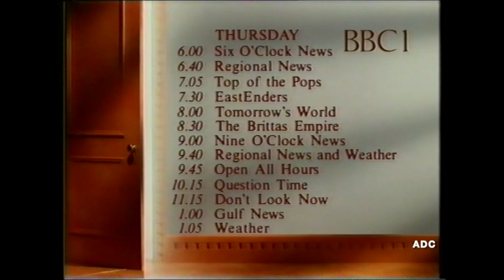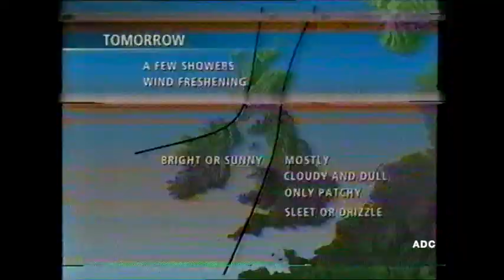BBC1 links, trailers & closedown announcer Yvonne O'Grady 30th January 1991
BBC1 links, trailers & closedown announcer Yvonne O'Grady 30th January 1991 (and for those of you that like to know all of the details, yes i have cut some of the blank screen between the BBC1 globe and the Test Bars).